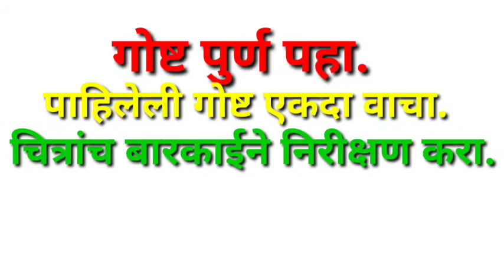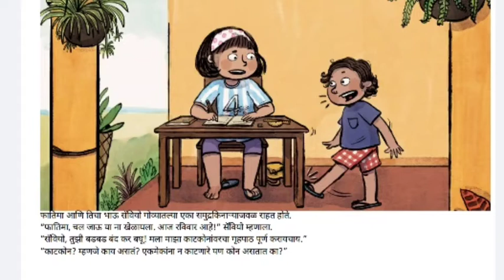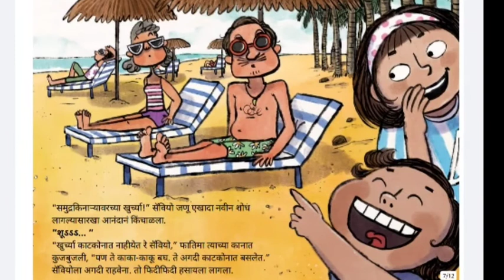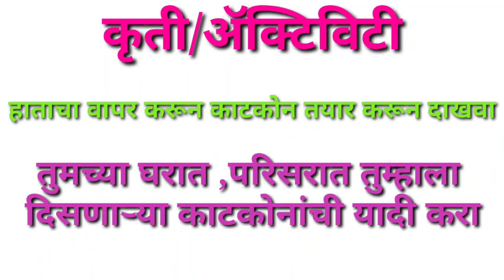गोष्टींचा शनिवार# सॅवियोनं बरोब्बर शोधला काटकोन इयत्ता पाचवी सहावी#